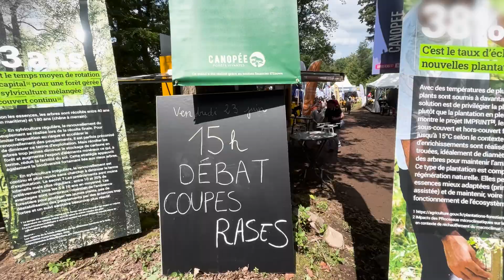Canopée au salon du machinisme forestier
Du 22 au 24 juin avait lieu le salon Euroforest, à Saint Bonnet de Joux en Saône et Loire.

Une fois n'est pas coutume, nous avons décidé de participer à ce salon. Pendant ces 3 jours, nous avons donc tenu un stand parmi les autres exposants.

Nous avons pu diffuser largement nos publications et eu des discussions passionnées et passionnantes avec les participants. Nous avons également organisé un débat sur les coupes rases le vendredi après-midi, et le samedi matin, Sylvain Angerand était invité à une table ronde sur l'avenir de la forêt.

Bilan de cet évènement : très positif ! Notre présence a été remarquée et de nombreuses personnes sont venues nous dire que notre démarché était courageuse et constructive.

Si vous souhaitez consulter nos publications, vous pouvez les télécharger ci-dessous